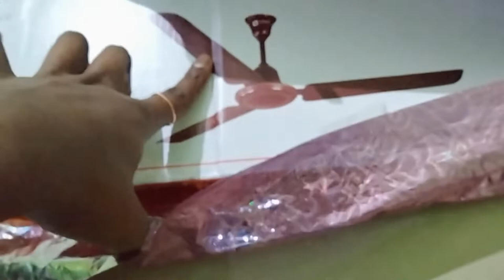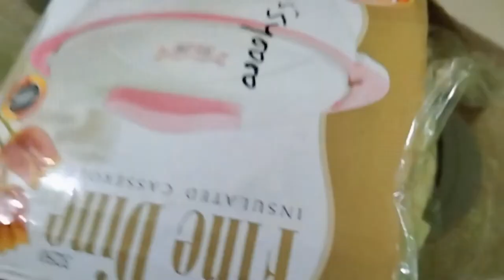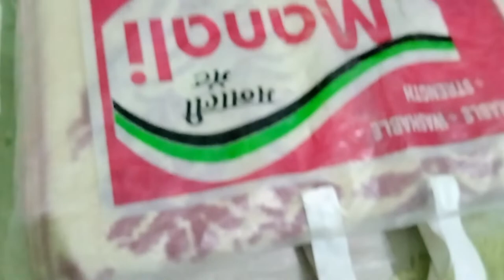mummy gaon se kya lai / mummy aai gaon se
mummy aai gaon se or mummy itna saara saman le ke aai hai jisme kuch khane ka saman hai to ye vlog kya samna meri mom le ke aai hai vo dekhioye